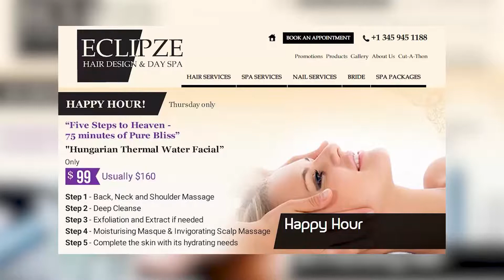Beautiful You: Valentine's Day Tip 2019